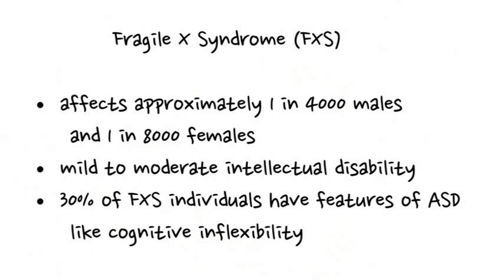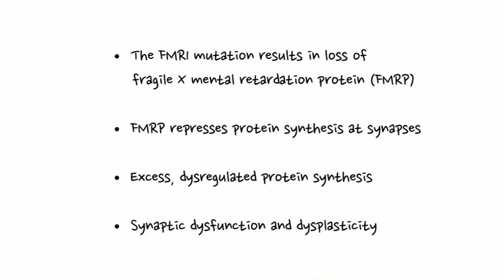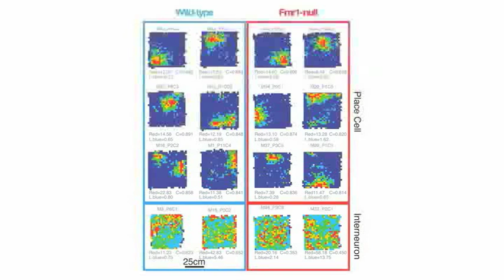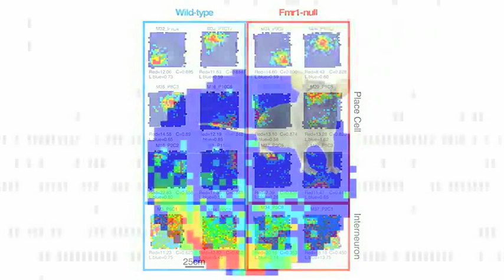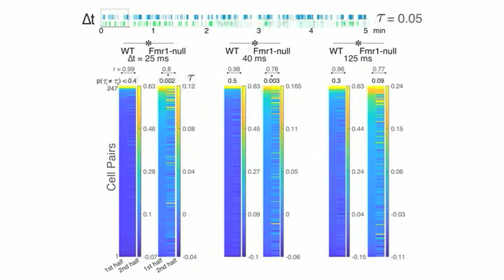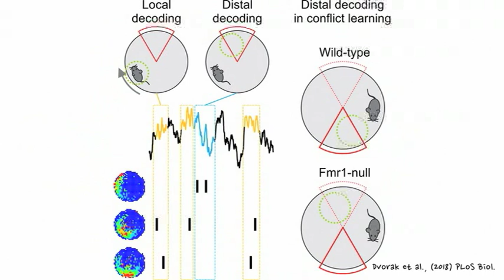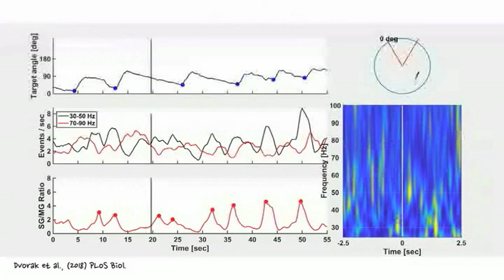Fragile X Syndrome: Normal Neurons Interacting Poorly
Learning-induced changes of synaptic function and place cell neural discharge in the hippocampus of freely behaving mice were used to assess the neurophysiological consequences of the genetic defect in Fragile X Syndrome (FXS). Mimicking the FXS mutation does not disrupt the tuning of individual place cells to locations in an environment, but the genetic mutation dysregulates experience-induced changes of synaptic function and how collections of place cells interact to flexibly represent information about places.